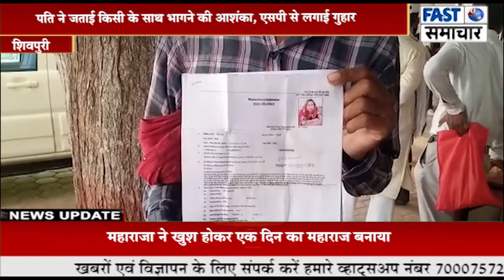12 दिन पहले पत्नी हुई घर से लापता पति ने जताई किसी के साथ भागने की आशंका, एसपी से लगाई गुहार